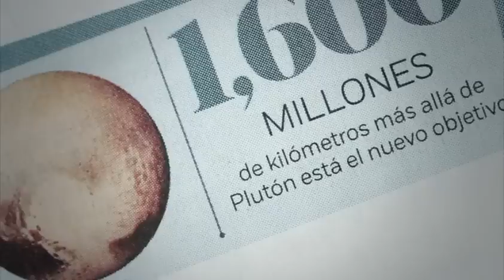Entrevista exclusiva con Daniela Romo sobre la muerte de Juan Gabriel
La actriz y cantante, Daniela Romo, habla en entrevista sobre lo que significó para ella la muerte de Juan Gabriel y la experiencia de haber compartido el escenario con el Divo de Juárez.

29 de agosto 2016

Te invitamos a ver el siguiente video:

Con risas, llanto y música rinden homenaje a Juan Gabriel en Plaza Garibaldi